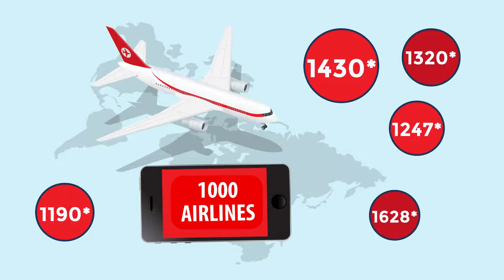Hojouzati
To hire me check out the following links:
People Per Hour: